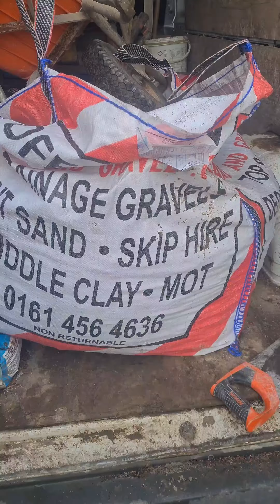Full garden transformation timelapse 🔥 Tobermore Duo 🔥 indian stone 🔥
Full garden rip out using indian stone at the rear and Tobermore Shannon Duo at the front finished with charcoal borders.